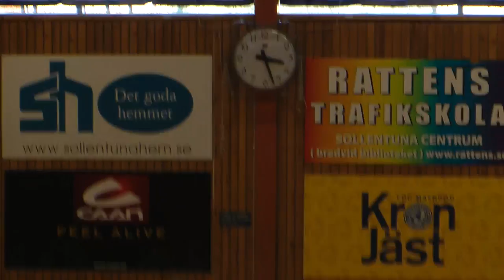Sollentuna-Gauthiod 1.mp4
Sollentuna HK _ IF Gauthiod Match 2...15/4-2012 i Sollentunahallen Div 1 Direktkval.